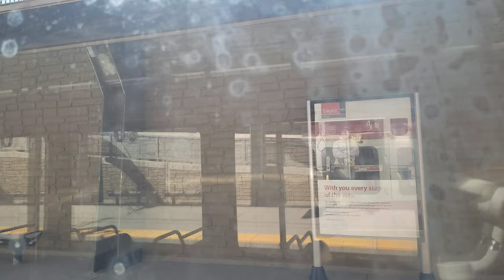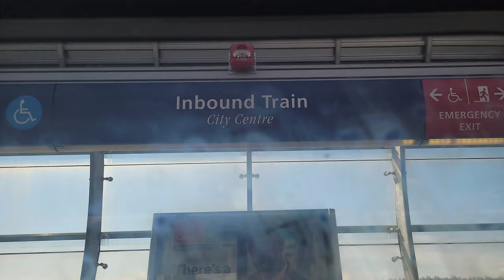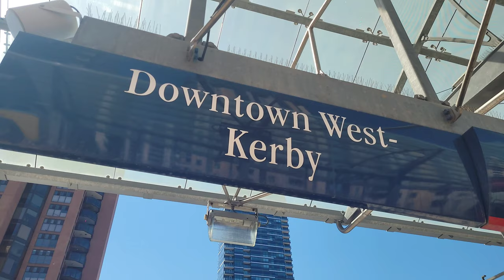Riding a CTrain , From 69 Street to Downtown West Kerby Station | Calgary , Alberta Canada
Riding a CTrain from 69 street to downtown west Kerby Station.
CTrain is a light rail system in Calgary, Alberta, Canada. It has been in operation since May 25, 1981.The system is operated by Calgary Transit, as part of the Calgary municipal government's transportation department.The CTrain has two routes, with a combined route length of 59.9 kilometres (37.2 mi.)The Red line (also known as Route 201)is 35 kilometres (22 mi.) long and  serves the southern and northwestern areas of the city. The Blue line (also known as Route 202)is 25.7 kilometres (16.0 mi.)long,and  serves the northeastern and western
 sections of the city. -Wikipedia-